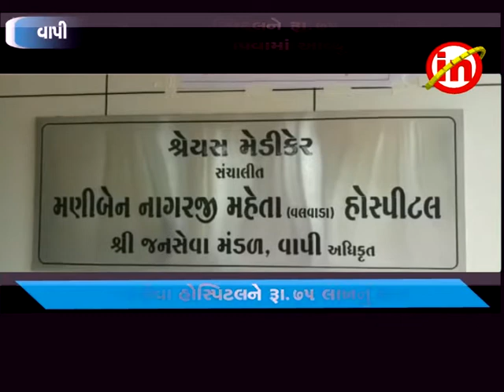વાપી ઃ જનસેવા હોસ્પિટલને રૂ.૭૫ લાખનું દાન આપવામાં આવ્યું